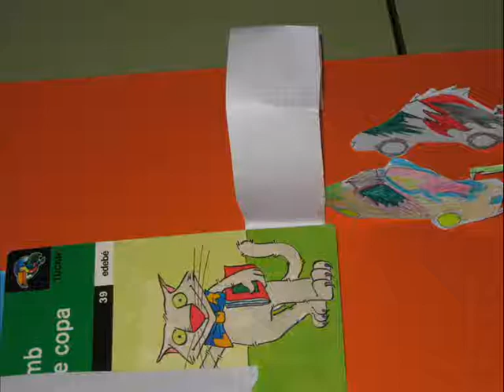Raco fotografia 5è-9